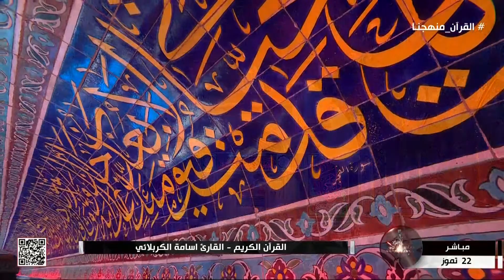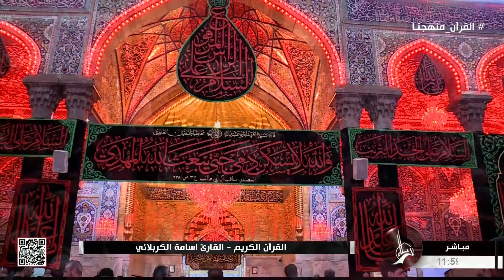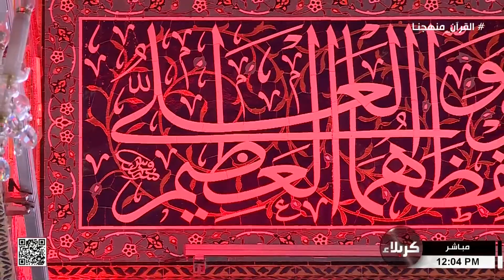القرآن الكريم - القارئ اسامة الكربلائي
القرآن الكريم
كربلاء المقدسة
العراق
3 محرم 1445 هـ